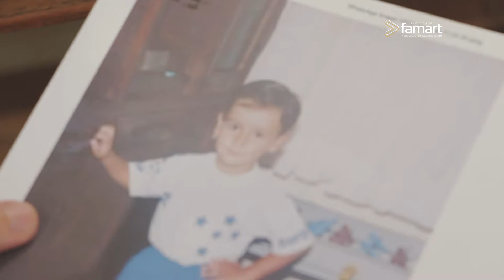DIA DOS PROFESSORES Famart 2022 | Guilherme Carvalho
Faculdade FAMART